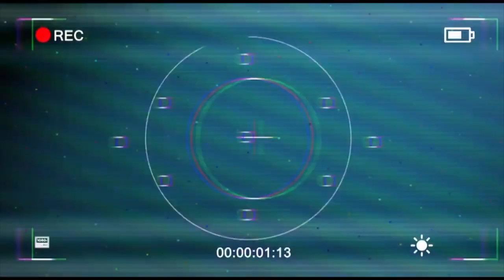Ученики Серковской школы помогли потушить пожар | Василевский.LIVE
Наш оператор Сергей Василевский много ходит по городу и встречает разных людей. Мы решили сделать его небольшой влог и рассказать вам, как много необычного и интересного есть в нашем Щёлково!

На этот раз он стал свидетелем того, как ученики Серковской школы не дали распространиться пожару, который случился сегодня на Жегаловском поле.